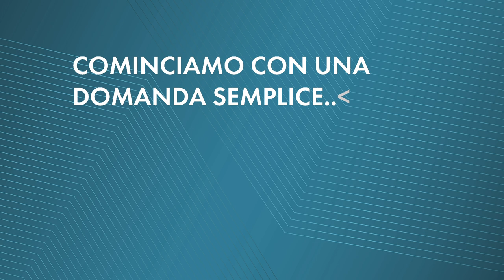Intervista doppia Antonino Radici / Albino Bonzano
Intervista realizzata per la premiazione Fedeltà al Lavoro / Diplomati Eccellenti 2023